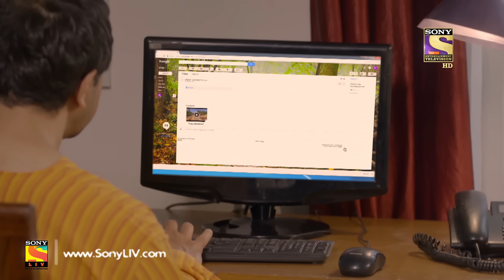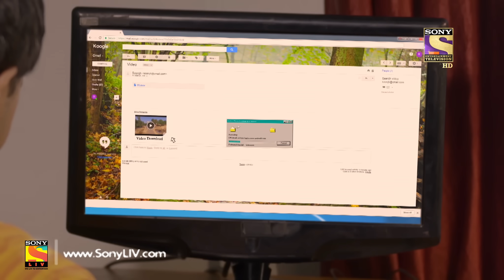Beyhadh - बेहद - Ep 159 - 19th May, 2017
Saanjh informs her father that she has sent an important email to him. Samay throws Prem on an electricity box. Prem falls on the ground when he gets electric shock. On the other hand, Maya informs Janhavi that she is pregnant. Arjun tells Maya that Prem has passed away.